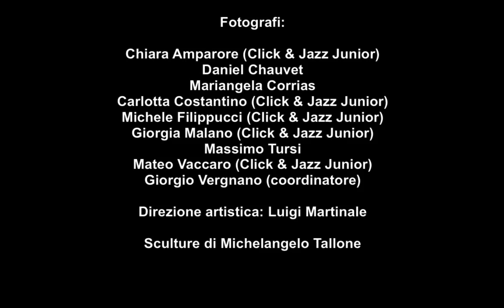JazzVisions Click & Jazz Adrienne West Tribute to Nat King Cole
Foto del concerto tenuto da Adrienne West e il suo trio a Revello, presso le Officine Giletta, il 19 luglio 2014.

Adrienne West: voce
Andrea Pozza: pianoforte
Rosario Bonaccorso: contrabbasso
Alessio Menconi: chitarra

Brano eseguito: Tea For Two

Sculture di Michelangelo Tallone